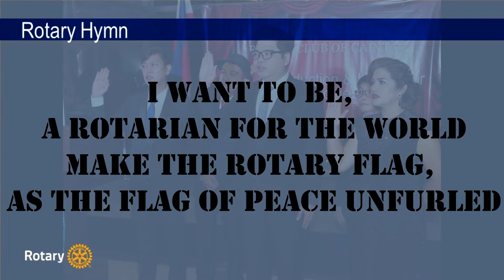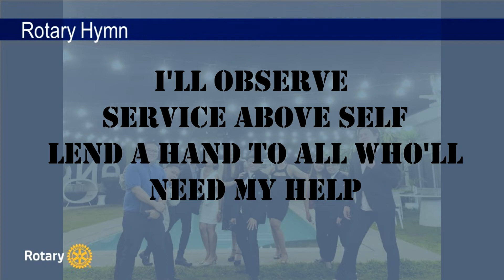Rotary Hymn by George Canseco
Final cut made by Rotary Club of Cainta